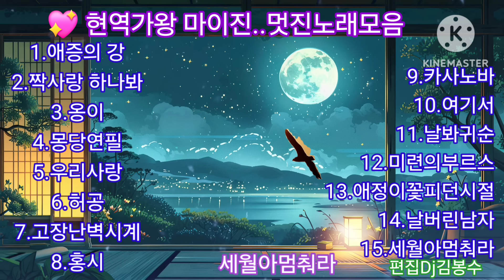🌸현역가왕 마이진..멋진 노래모음 🌸💖김명희님 희망음악